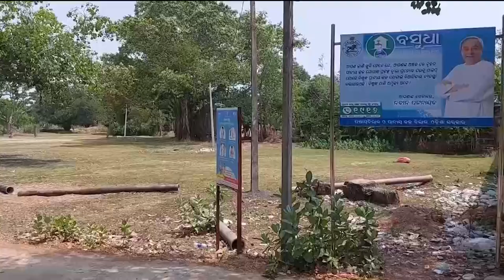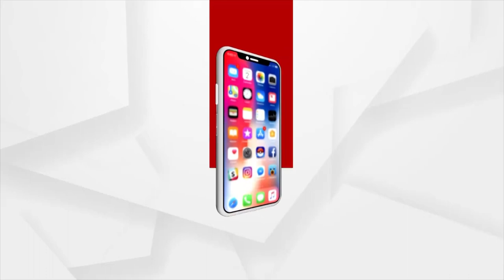ଆମରଣ ଅନଶନରେ ବସିଲେ ସରପଞ୍ଚ ଓ ୱାର୍ଡ ସଭ୍ୟ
ପଞ୍ଚାୟତର ବିଭିନ୍ନ ସମସ୍ୟା ସମାଧାନ ଦାବିରେ ବ୍ଲକ ସମ୍ମୁଖରେ ଆମରଣ ଅନଶନରେ ବସିଲେ ସରପଞ୍ଚ ଓ ୱାର୍ଡ ସଭ୍ୟ । ଯାଜପୁର ଜିଲ୍ଲା ଦଶରଥପୁର ବ୍ଲକରେ ଦେଖିବାକୁ ମିଳିଛି ଏପରି ଘଟଣା ।